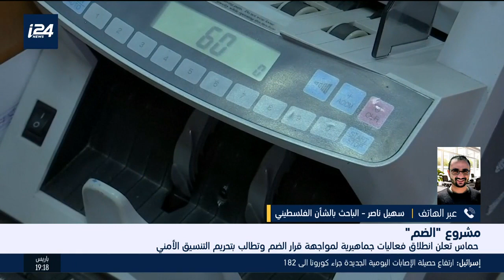حماس تعلن انطلاق فعاليات جماهيرية لمواجهة قرار الضم وتطالب بتجريم التنسيق الامني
حماس تطلق فعاليات لمواجهة خطة الضم الاسرائيلية وتطالب بتحريم التنسيق الامني مع اسرائيل، وتسعى لتحشيد العرب والمسلمين خلفها، والتي تتزامن مع مساعدات قطرية وافقت عليها اسرائيل ستدخل القطاع، فهل ستتداخل الامور، وتؤثر على استلام المساعدات القطرية؟